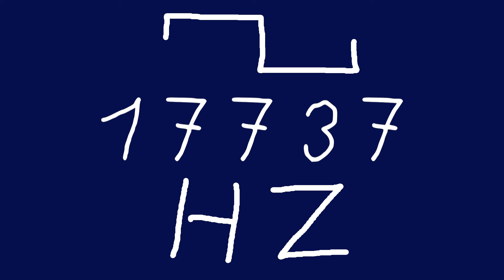17737 hz square